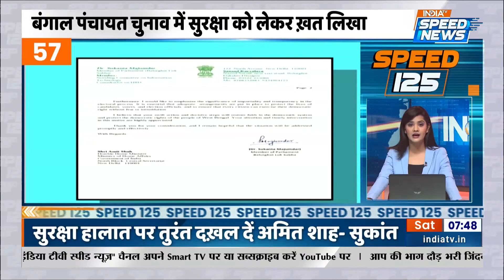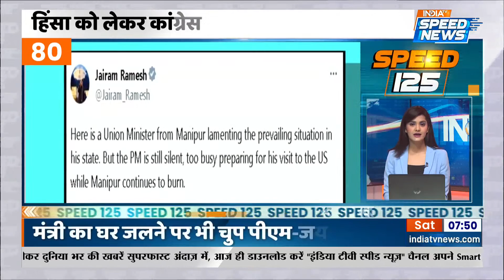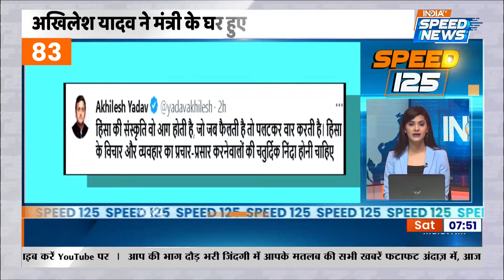Speed 125: Biporjoy Cyclone का थमा कहर | Uniform Civil Code | Adipurush Controversy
Speed 125 : Biporjoy Cyclone - गुजरात (Gujarat) और पाकिस्तान (Pakistan) का सटा हुआ इलाका बिपरजॉय चक्रवात (Cyclone Biporjoy) से काफी प्रभावित हुआ है। रातभर इस महाविनाशक तूफान ने कितनी तबाही मचाई, उसके निशान अब सुबह देखे जा रहे हैं। सौराष्ट्र (Saurashtra) कच्छ (Kutch) द्वारका (Dwarka) में काफी नुकसान हुआ है, Uniform Civil Code: समान नागरिक संहिता को लेकर देश में राजनीति फिर से जोर पकड़ने लगी है. इसको लेकर All India Muslim Personal Law Board की ओर से प्रतिक्रिया आई. Adipurush Controversy - फिल्म Adipurush देखने पहुंचे BJP सांसद रवि किशन (Ravi Kishan) फिल्म के ग्राफ़िक्स को बताया बहुत अच्छा.